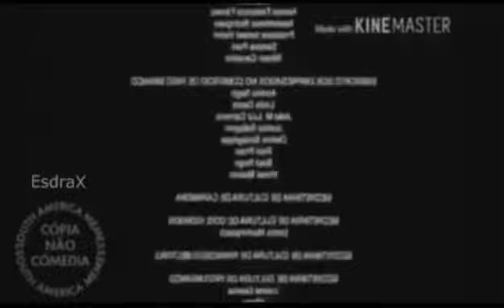Vídeo para status